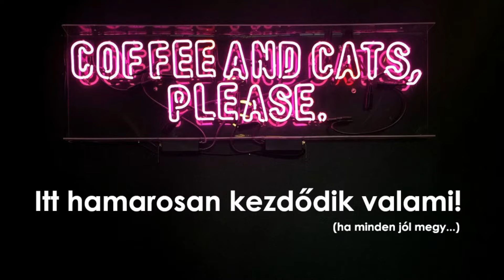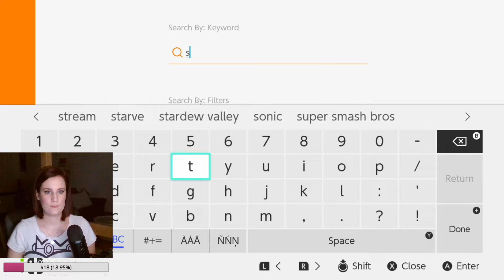Új kis farmunk | Stardew Valley #1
Stardew Valley stream felvétel, kezdés: 3:58